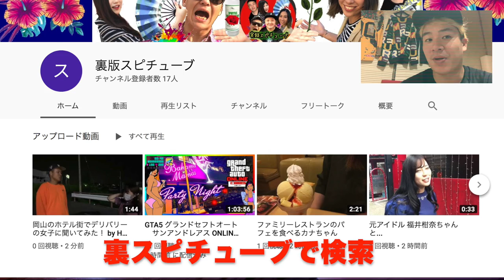実はマスクを配っていた 岡山のアラレちゃん 【持ち物チェック】